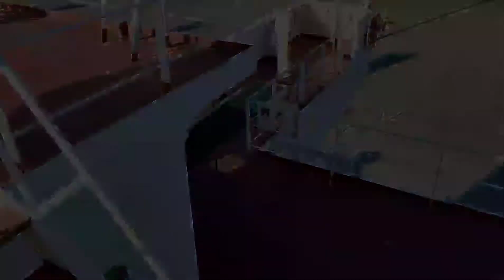4th engineer nahulog pataas